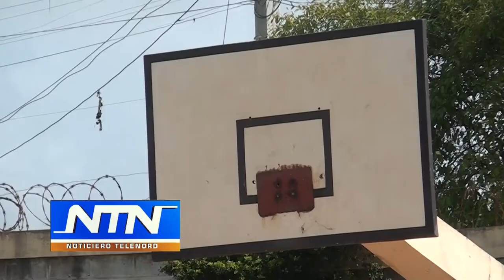Denuncian precariedades en el Liceo Coronel Tomás Fernández Domínguez de SFM